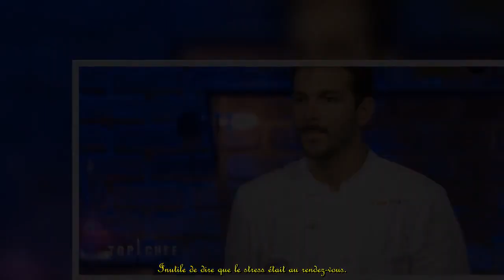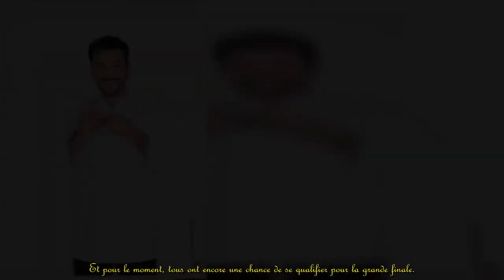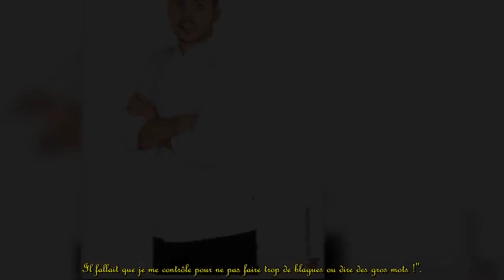Sarah Mainguy revient sur sa première épreuve dans Top Chef : "Horrible ! J’avais envie de partir"